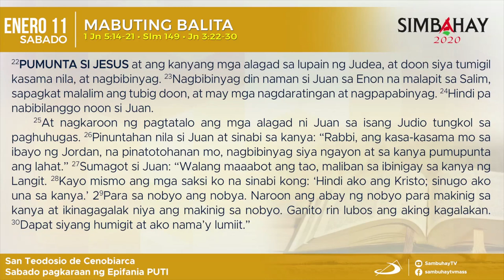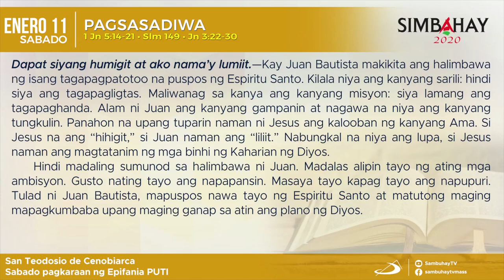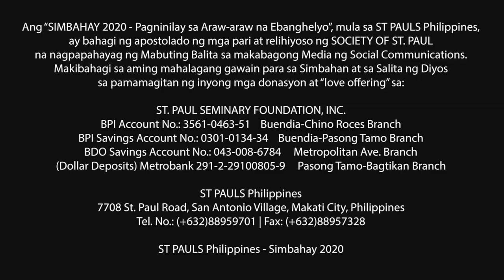Simbahay | Sabado pagkaraan ng Epifania | Enero 11, 2020